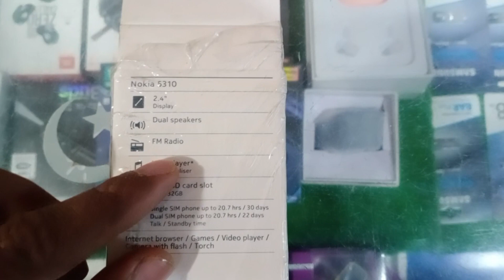Nokia 5310 unboxing & review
assalamu alaikum all Viwars

 nokia 5310 unboxing In this video you have been told all the details of Nokia 5310

TechnologyGSM2G bandsGSM 900 / 1800 - SIM 1 & SIM 2 (dual-SIM model only)SpeedNo
GPRSYesEDGEYesLAUNCHAnn

 02BODYDimensions123.7 x 52.4 x 13.1 mm, 44.8 cc (4.87 x 2.06 x 0.52 in)Weight88.2 g (3.10 oz)
SIMSingle SIM (Mini-SIM) or Dual SIM (Mini-SIM, dual stand-by)DISPLAYTypeTFT LCDSize2.4 inches, 17.8 cm2 (~27.5% screen-to-body ratio)Resolution240 x 320 pixels, 4:3 ratio